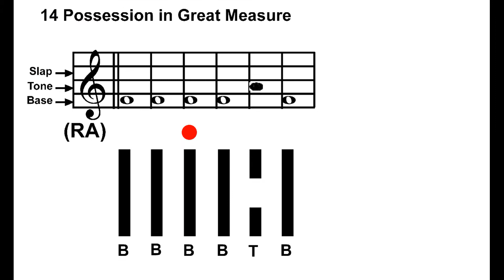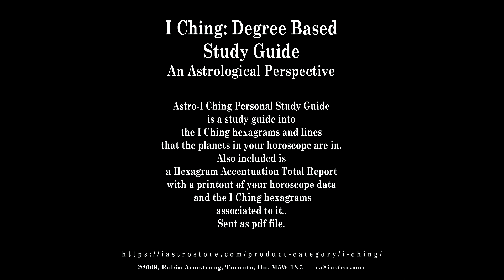Hexagram 14, Line 3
I Ching of Oneness:

Hexagram 14, Possession in Great Measure, Line 3,

15°-16° Gemini